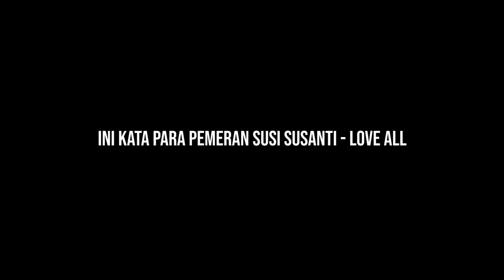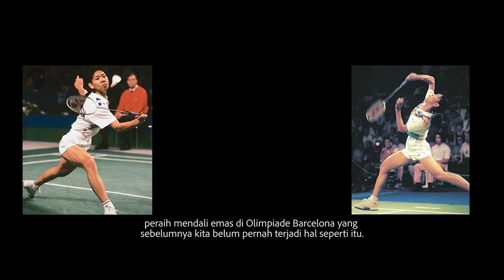Susi Susanti Sang Juara Dunia! Ini Kata Para Pemeran Susi Susanti - Love All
Di balik layar film Susi Susanti - Love All, berbagi cerita tentang sosok sang legenda bulutangkis Susi Susanti di mata para cast & crew film Susi Susanti - Love All!

Kisah sang legenda bulutangkis Susi Susanti siap kamu saksikan 24 OKTOBER 2019 di bioskop!